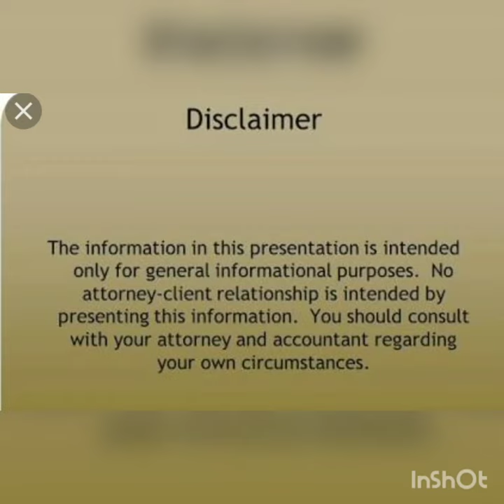December 21, 2020